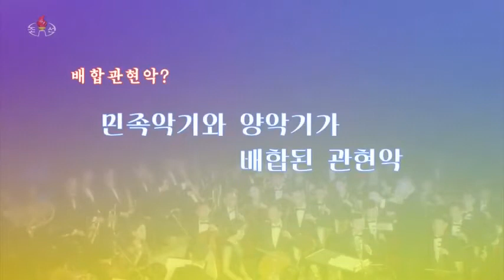State Symphony Orchestra